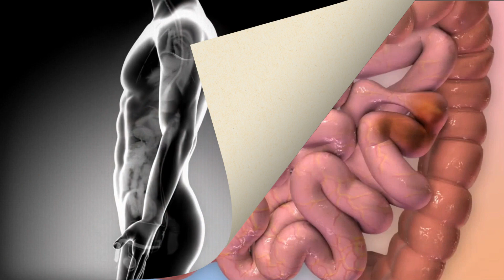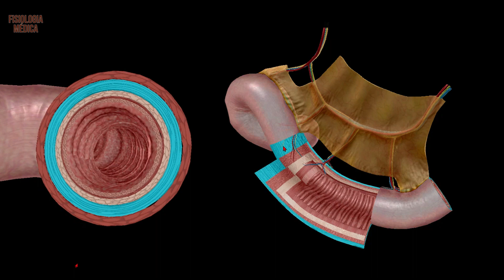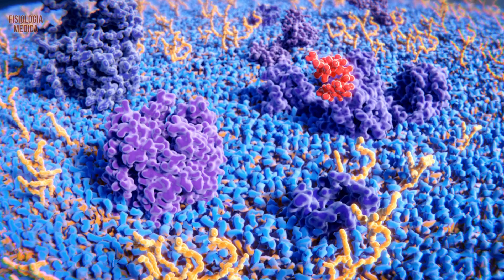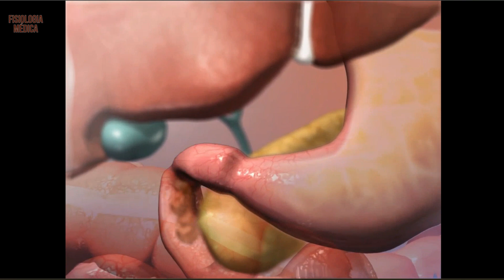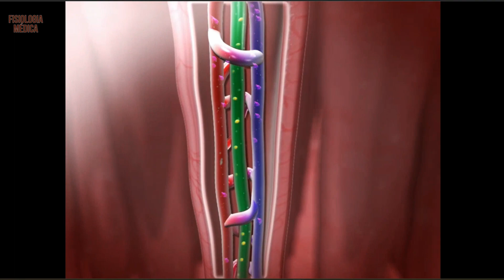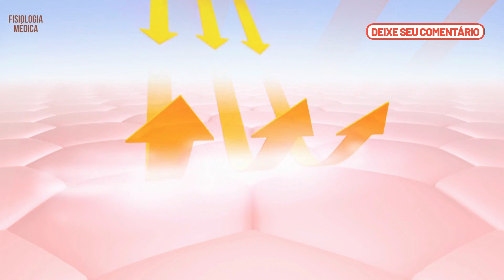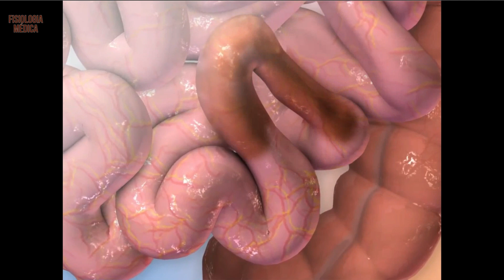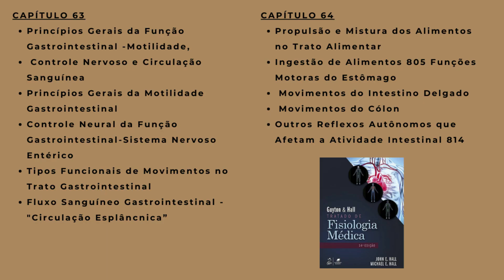Fisiologia da Digestão no Intestino Delgado. Enzimas, hormônios, biles, peristaltismo, absorção.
Prepare-se para uma aula incrível de anatomia e fisiologia com animação em 3D! Este vídeo mostra de forma detalhada como acontece a digestão no intestino delgado, com explicações claras sobre o peristaltismo, as enzimas e os hormônios envolvidos.

Capítulos do Vídeo:

00:00 Introdução à fisiologia da digestão no intestino delgado
00:27 Funções do intestino delgado
00:47 Anatomia do intestino delgado
02:31 Constituição das paresde do intestino delgado
03:21 Fisiologia da digestão no intestino delgado
03:37 Digestão do duodeno
04:21 Ação das enzimas pancreáticas
06:15 Ação da bile
08:21 Digestão no Jejuno
09:55 Digestão no íleo
11:12 Muco
11:58 Microbiota do intestino delgado e sua função
12:46 Síntese de vitaminas
13:19 Peristaltismo
14:09 Segmentação do bolo fecal pelo peristaltismo
14:26 Hormônios
15:23 Conclusão
15:57 Indicação de leitura para aprofundamento

Descomplicando a fisiologia médica e desvendando os mistérios do funcionamento do corpo humano, em uma jornada fascinante através de vídeos objetivos e dinâmicos.

Também são oferecidas dicas de estudo, resolução de exercícios e recomendações de livros e recursos adicionais para aprofundar o aprendizado.

• Tratado de fisiologia médica, livro físico
• Sobotta, livro de anatomia
• Medicine Note
• Enfermagem Note

• Jaleco branco
• Caneta osso
• Caneta seringa
• Kit enfermagem
• Copo térmico médico
• Garrafa térmica medicina
• Canecas anatomia:

Aproveite para deixar seus comentários e dúvidas, estaremos felizes em respondê-los.

Referência Bibliográfica:
Guyton, A.C. and Hall, J.E. Tratado de Fisiologia Médica. Editora Elsevier. 14ª edição, 2021.